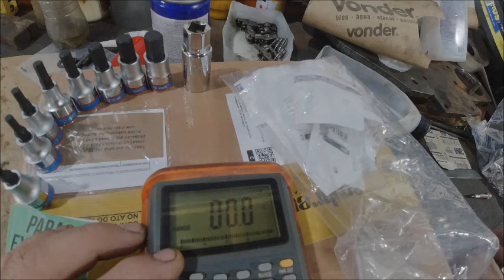sportagem dificuldade de pegar parte#1